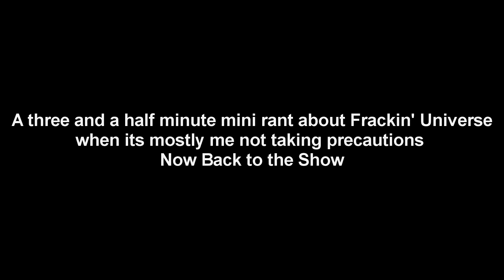Fuzzeh Plays: Starbound - Powered By Frackin' Universe Pt 37